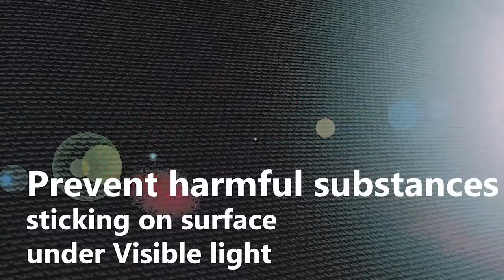TΣXH® Self Cleaning Technology Jacket by TEXH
TΣXH® : Self-Cleaning Technology Jacket
JACKET +SELF-CLEANING +MULTI POCKET. A jacket that redefines your understanding of functional clothing

Introducing to you, TΣXH® SELF-CLEANING JACKET. A jacket can self-clean, with plenty of special features and pockets on it. It is your essential TRAVEL, OUTDOOR, CITY, LEISURE and TRAINING jacket

COVID-19 made us pay extra attention to personal hygiene. With hand sanitizers and disinfection sprays becoming indispensable in our daily lives, it inspires us to elevate the protection by designing apparel that can keep us safe. Eventually, this brings the birth of a self-cleaning jacket
This luxury online drugstore offers beauty and health products of known and valued brands such as: Key Player, Health Spark, DS Laboratories, Newton Everett, Skinception. These products are designed for a broad audience – both men and women who want to look great and live healthy
Create a beautiful online store with ease
With a unique collection of beautiful and responsive templates you can easily design your online store, and automatically make it available for mobile and tablet users
Longer sex by up to 30 minutes What matters is your shared happiness Eliminates erection problems The most effective dual formula Stronger erections, longer sex
Breasts 2 sizes larger Enlarge your breasts naturally
Breasts 2 sizes larger
Enlarge your breasts naturally